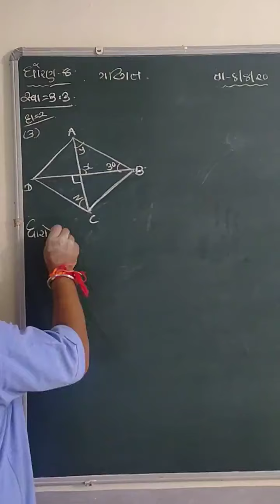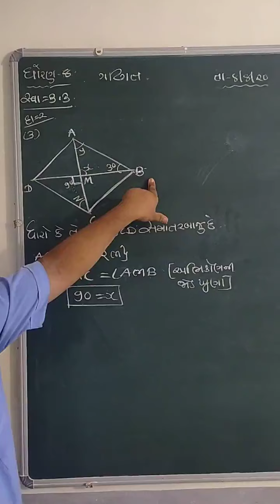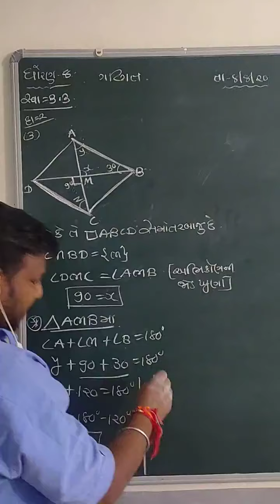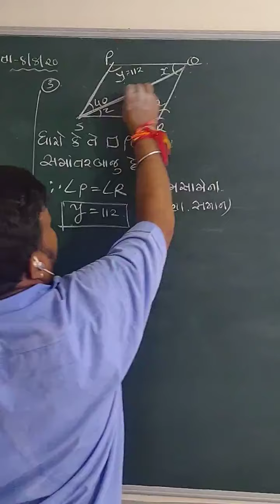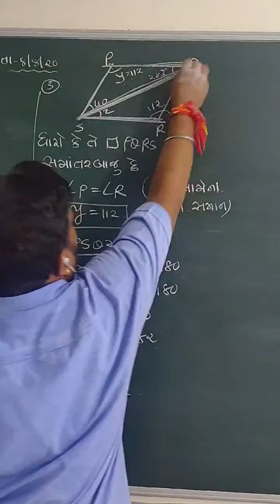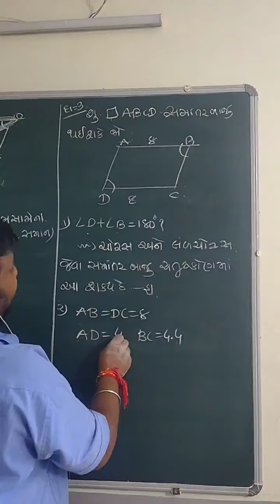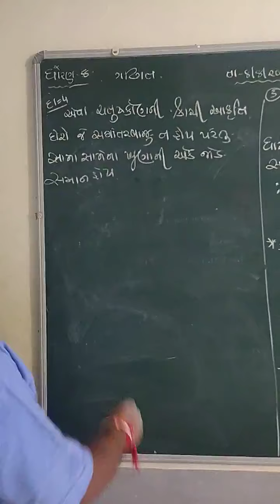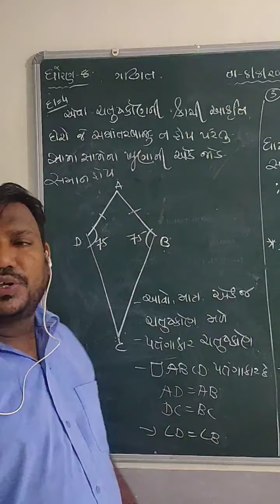NCERT-CLASS-8-MATHS-CH-3-સ્વાધ્યાય -૩.૩ માં પ્રશ્ન -૨ માં દાખલાનં -૩,૫ પ્રશ્ન -૩,૪